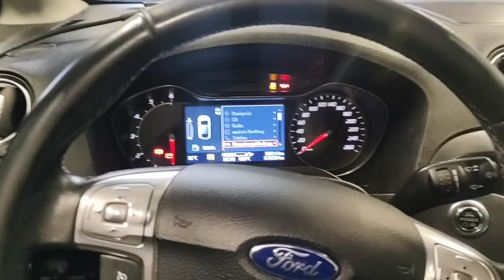opel Vivaro fajny zadbany